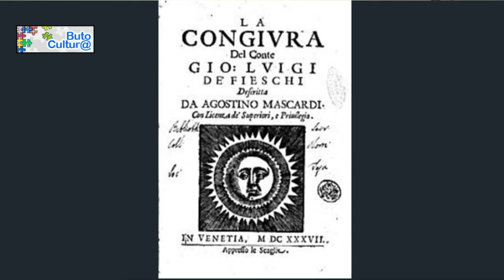La congiura dei Fieschi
La congiura dei Fieschi - Nel gennaio del 1547 Gian Luigi Fieschi tentò di prendere il potere a Genova ma la congiura finì tragicamente per la famiglia dei Fieschi e per i suoi seguaci per la vendetta di Andrea Doria che raggiunse anche il varesino Calcagnino, fedele servitore di Gian Luigi, ucciso assieme ai tre fratelli.